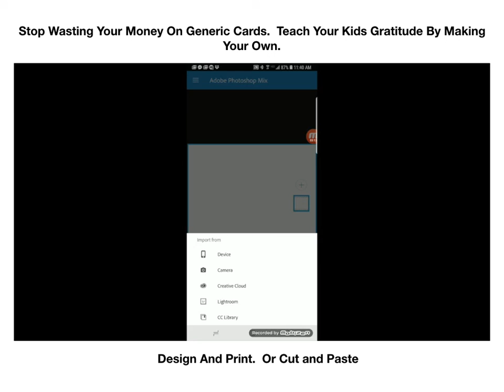Babiyo E Cards